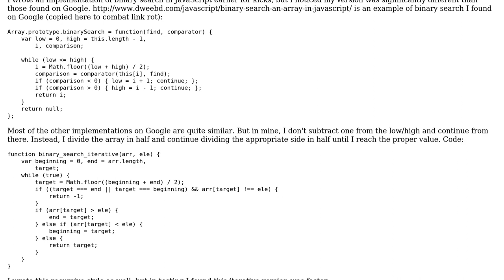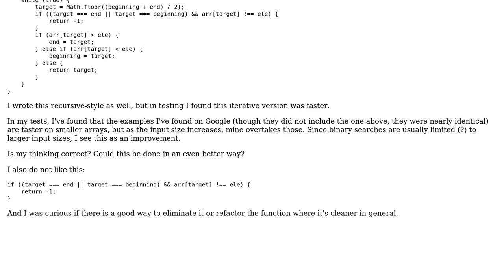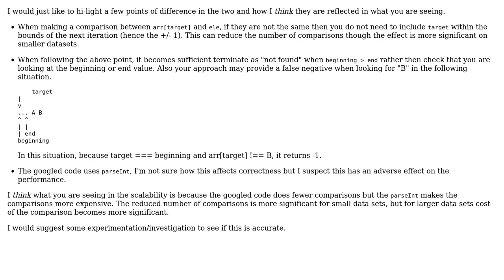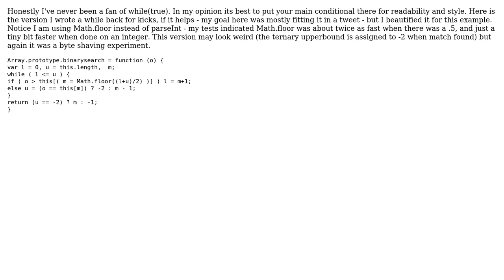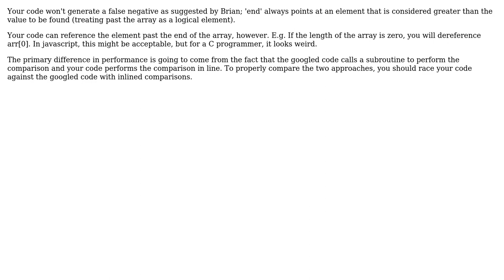JavaScript binary search (5 Solutions!!)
JavaScript binary search

With thanks & praise to God, and with thanks to the many people who have made this project possible! | Content (except music & images) licensed under CC BY-SA | Music | Images & others | With thanks to user Stephen C user Reid user James Khoury user Cesium62 user Caridorc user Brian Reichle user binarymax and the Stack Exchange Network Trademarks are property of their respective owners. You are responsible for your own actions.